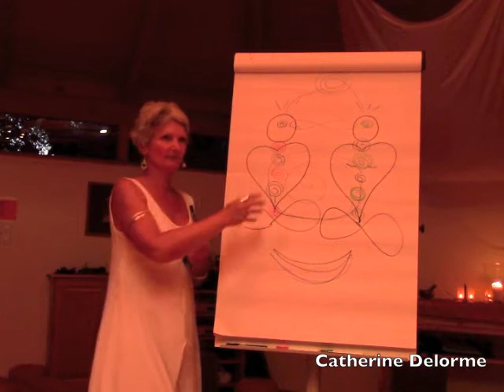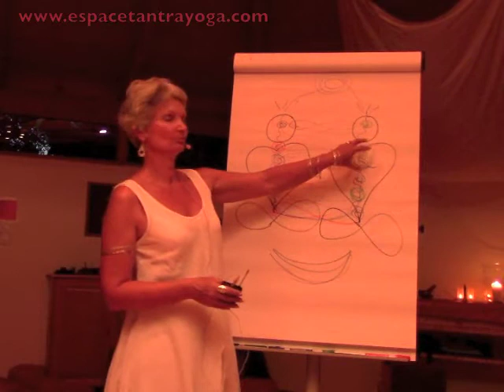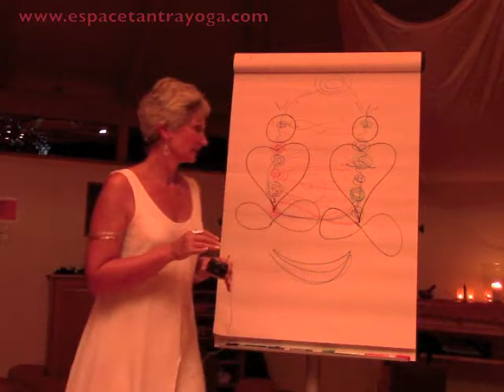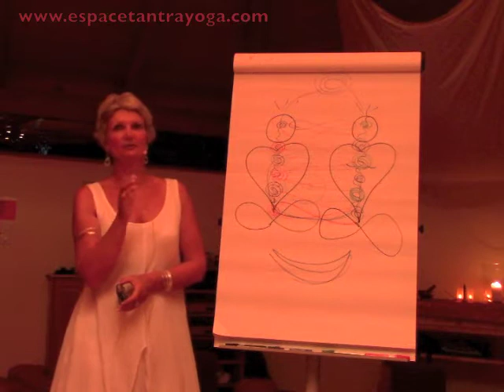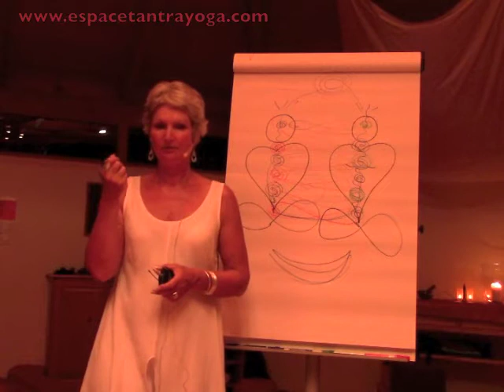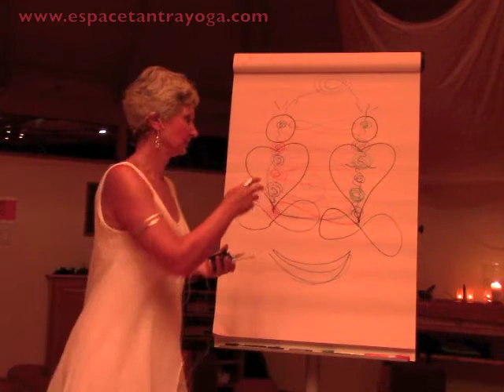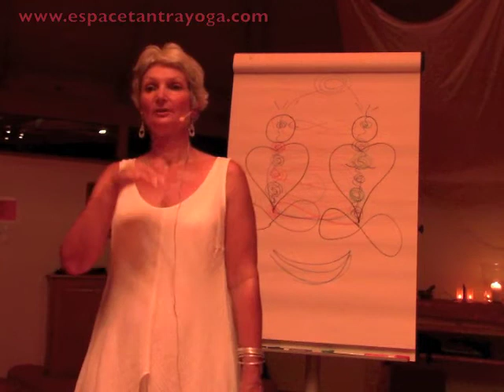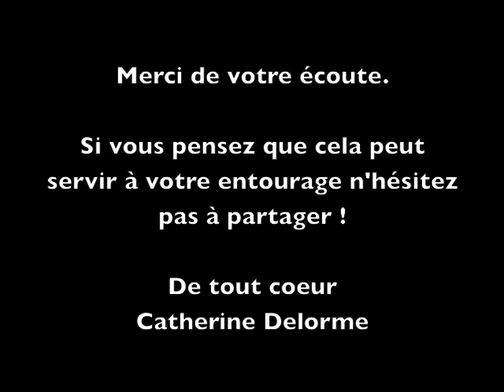MIEUX COMPRENDRE LES POLARITES MASC ET FEM 2ème partie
Catherine Delorme anime des stages de tantra pour couples. Dans cette 2ème partie de la vidéo elle vous explique comment mieux comprendre comment fonctionnent le masculin et le féminin en nous, individuellement et dans la relation amoureuse avec des réponses aux questions des participants